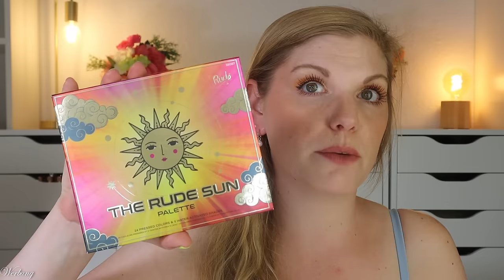FINGER WEG ❌ Beauty Flop Produkte August 2024 🗑️ Make Up & Pflege DECLUTTER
immer wieder teste ich Produkte aus meiner makeupcollection und declutter , was mir nicht mehr passt oder gefällt.
Manches hat nicht mehr funktioniert, anderes hat mich nicht mehr inspiriert.
Hier sage ich euch, warum was meine Sammlung verlässt.

DU MÖCHTEST DIR WAS GUTES TUN?

Liebe Grüße
Claudi